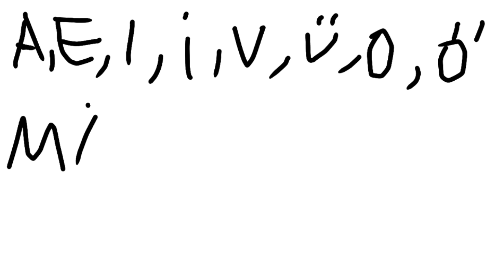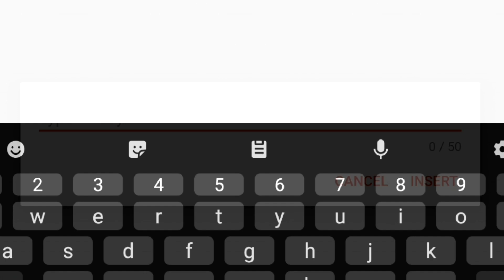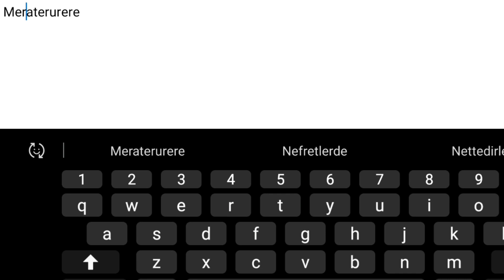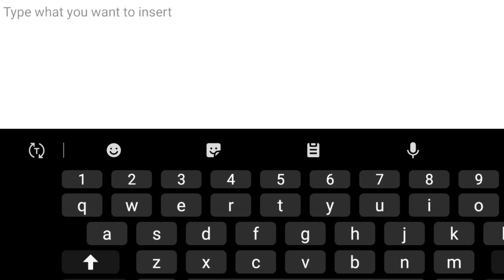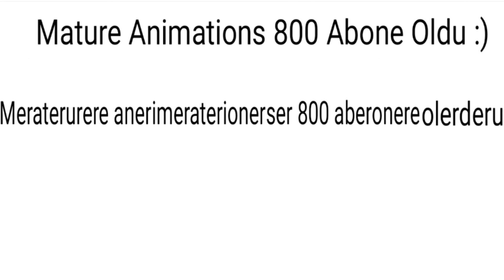Mature Akedemi #1 (Maturca /Kendi Dilimizi Yapıyoruz) 😱😱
Ne Hissettirir
Kaplan Bey
Mtgk Meraklı Tv
Pixel Bey
Xrealn
Striux Tv
Alan Becker
StickTuber
Stick Animations